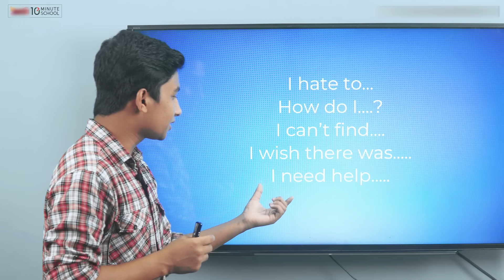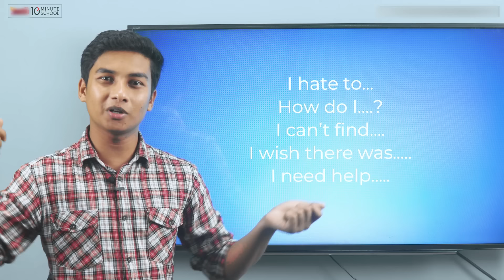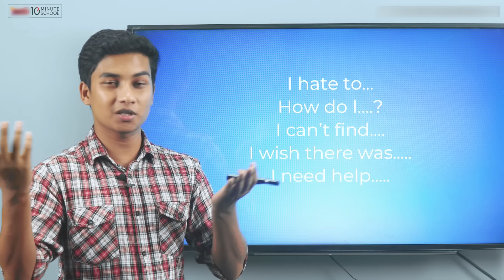Idea | Learn Entrepreneurship and Business | Sohag Mia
Learn Entrepreneurship and Business সিরিজের Idea টাইটেলের এই ভিডিওটিতে আলোচনা করা হয়েছে Problem Solving & Examples। এখানে তুলে ধরা হয়েছে একজন সফল Entrepreneure হওয়ার জন্য Identify Questions এবং Looking for Opportunities এর গুরুত্ব।

Instructor: Mohammad Shibli Shahriar (Chair, Department of Innovation and Entrepreneurship)

00:00 Introduction
00:55 Solve a Problem
03:13 Identify Questions
05:40 Looking for Opportunities